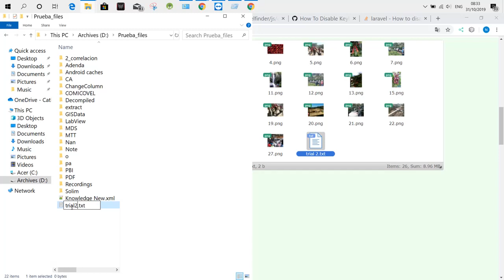Folder image gallery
(If you want this image gallery, please send me a message Please click the link below in order to help me make more videos/por favor dele clic al link de abajo, para ayudarme a seguir haciendo más videos